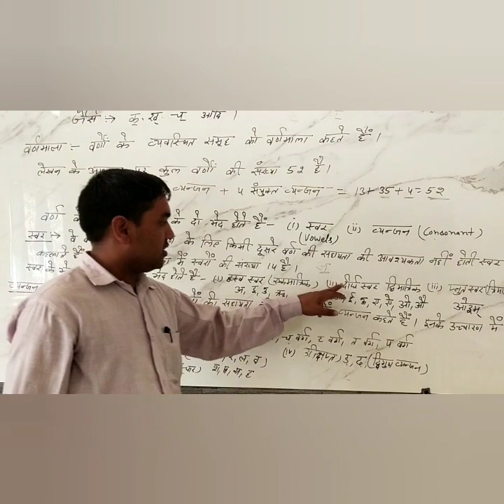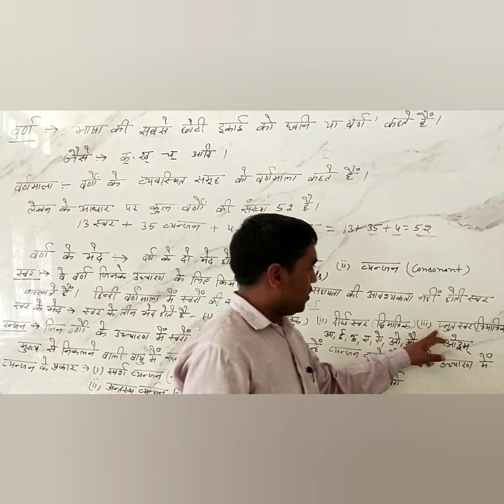कक्षा- तीसरी से आठवीं, विषय- हिंदी व्याकरण, पाठ- वर्ण